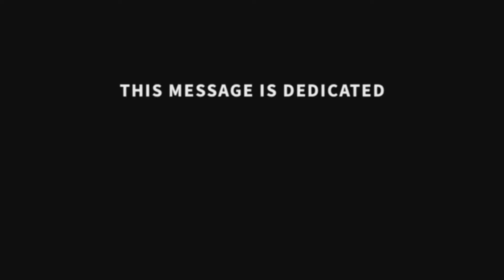Darius Lockhart I can Fix that 2k verison